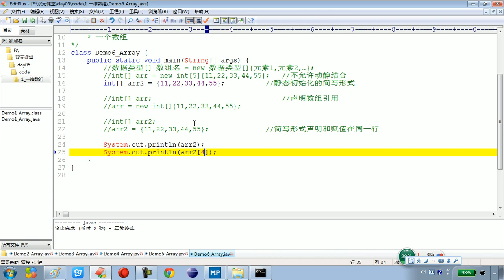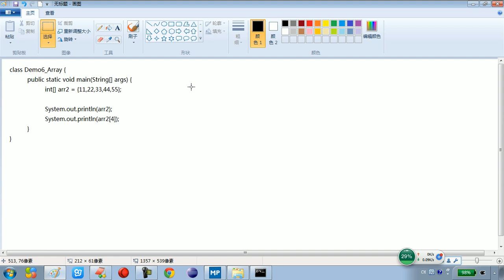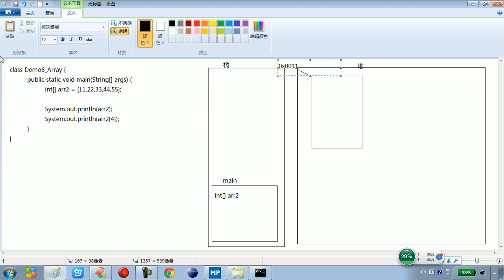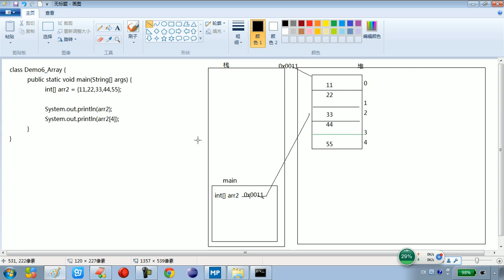05 07 Java语言基础数组的初始化静态初始化及内存图 rec